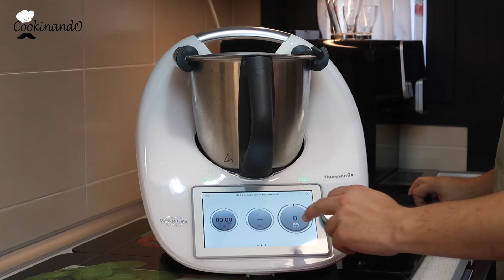BIZCOCHO DE CALABAZA THERMOMIX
En el vídeo de hoy os traemos un esponjoso bizcocho de calabaza. Y es que junto con el bizcocho de zanahoria se ha convertido en uno de nuestros favoritos en casa, sin duda uno de los bizcochos más esponjosos y jugosos que hemos probado. Os animamos a hacerlo si nunca lo habéis probado!

Recordad que podéis seguirnos en Instagram como @Cookinandotm

Ingredientes:

-1 sobre levadura química
-150g azuce blanco
-1 pizca de sal
-1cucharadita canela
-150g calabaza
-150g harina de trigo
-4 huevos
-75g aceite de girasol

Pasos:

1.- Comenzamos introduciendo en el vaso la calabaza y programamos 20 segundos en velocidad de 5 a 10. Retiramos y reservamos.

2.- A continuación, incorporamos con la mariposa puesta los 4 huevos, los 150g de azucar blanco y programamos 6 minutos en velocidad 3 y medio. Incorporamos la calabaza, los 75g de aceite de girasol, los 150g de harina, el sobre de levadura, 1 cucharadita de canela, y una pizca de sal, Programamos 15 segundos en velocidad 3 y medio.

3.- Es turno de añadir la mezcla en el molde previamente engrasado con aceite de girasol y harina. Horneamos durante 1 hora, 160 grados con calor arriba y abajo.

4.- Dejamos enfriar un poco antes de desmoldar, y por último cubrimos con azúcar las al gusto!